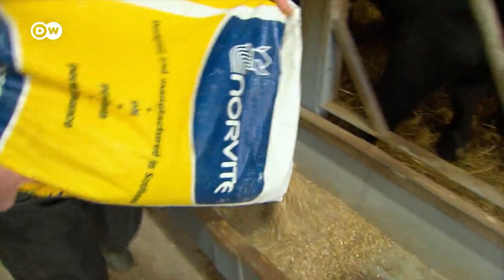Will elections in Scotland end with 'Scoxit'? | Focus on Europe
Most people in Scotland voted to remain in the EU when the Brexit referendum was held. Should nationalists win the Scottish parliamentary elections, "Scoxit" could ensue – out of the UK and back into the EU.